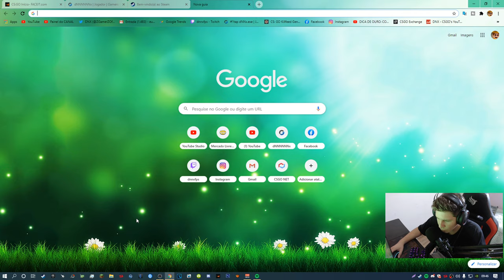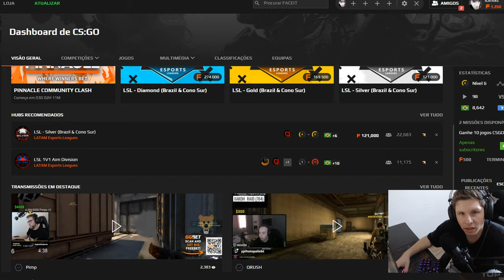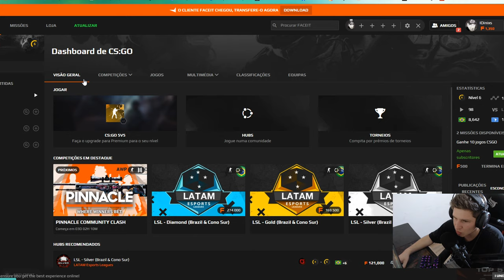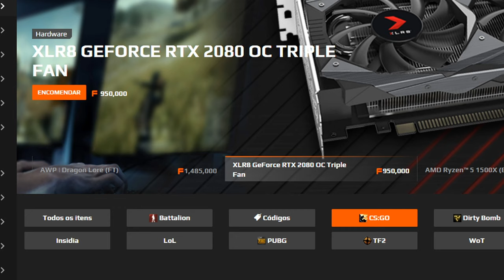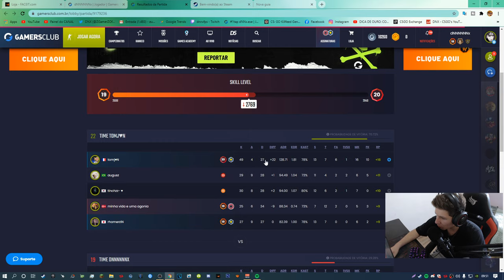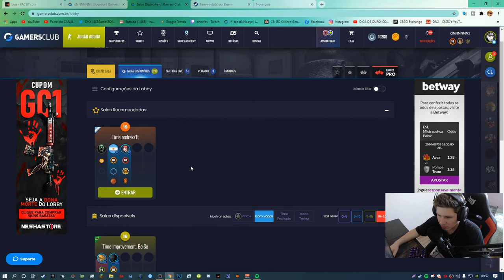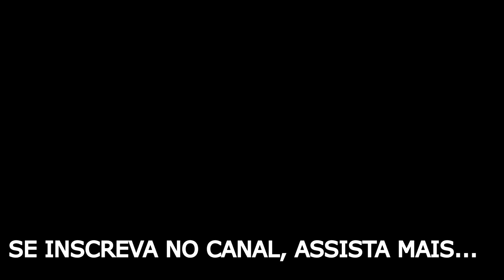COMO JOGAR O CS:GO FREE sem PEGAR HACK... - CSGO DICAS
Steam: 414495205 codigo de amigo, é só manda lá!

Acessórios:
Teclado: Reddragon Dark avenge MECANICO
Mouse: REDDRAGON M711 GAMING
Mousepad: TEM PUBG, 70CM
Fone e Microfone:  ARCANO BLACK
Monitor: LG IPS 75 HZ 5 MS

PC:
Water Cooler: =
Processador: AMD RYZER 5 2400G
Placa de Vídeo: PNY GEFORCE GTX 1660 OC 6GB
Placa mãe: AMD A320M-HD ASROCK
Memória: T VULCAM 16GB 2400MHZ (2x8)
SSD: AINDA NÃO TENHO
HD1: HD SEAGATE 1TB BARRACUDA
Gabinete: PICHAU GAMNING - MAGPIE ll
Fonte: PICHAU NIDUS 500 w

1280x1080 in 75 hz

Como JOGAR O CS:GO sem PEGAR muitos HACKS - CS:GO DICAS